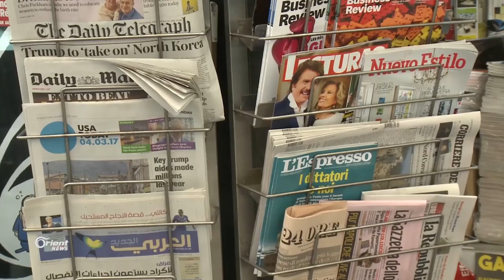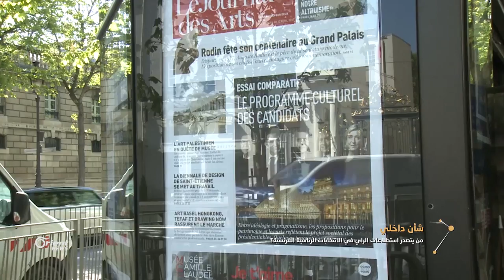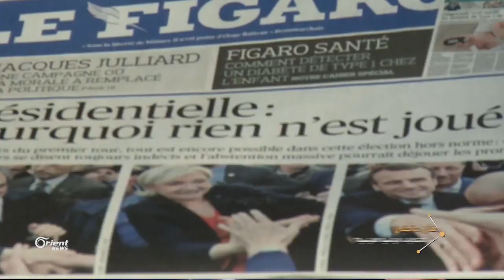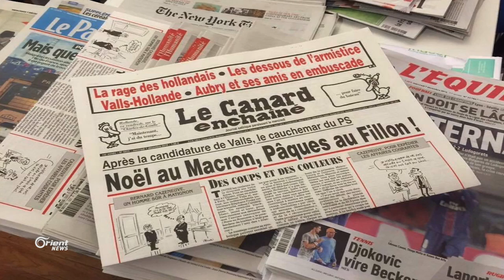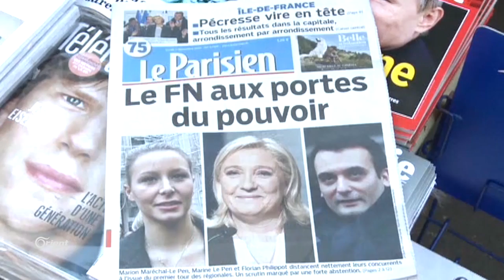مع اقتراب موعد الانتخابات الفرنسية.. من هو المرشّح الأبرز؟ - مهجركوم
أيام تفصلنا عن الانتخابات الفرنسية حيث يتصارع على منصب الرئاسة أمانويل ماكرون واليمينية المتطرفة مارين لوبان وفرانسوا فيون  إلى جانب بعض مرشحي اليسار الذين يبدون بلا حظوظ في هذه الانتخابات..

تقرير – غروب أحمد
تقديم – حازم العريضي